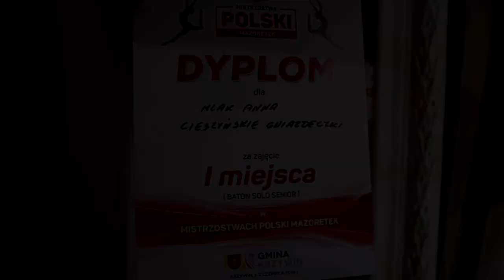[FLESZ] "Cieszyńskie Gwiazdeczki" podsumują swoją roczną działalność.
COK CIESZYN 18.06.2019 Specjalnym koncertem Mażoretki "Cieszyńskie Gwiazdeczki" podsumują swoją roczną działalność. Gościnnie wystąpią Mažoretky Srdíčko- Kass Český Těšín.